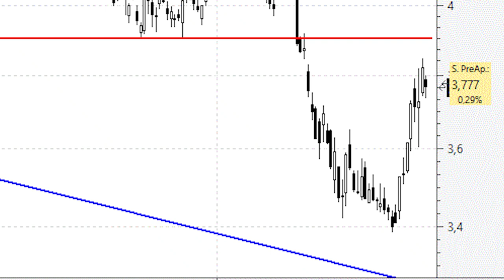Santander presenta una fortísima resistencia en los 3,90 euros